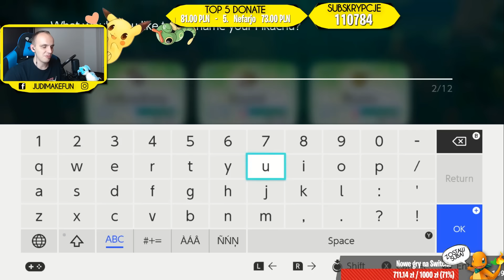LEGENDARNY MEW! BROCK TWARDY JAK SKAŁA? - Pokemon Let's Go Eevee #2 [PO POLSKU]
Podoba się? Nie zapomnij zostawić lajka! :)